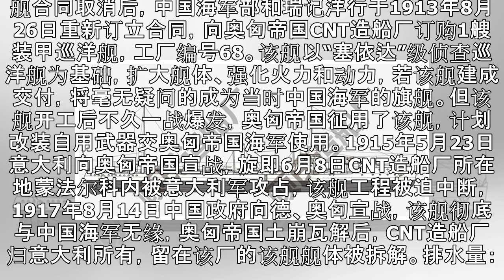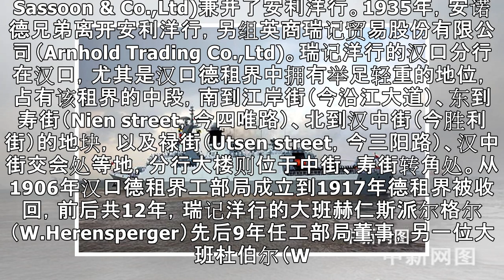水中月镜中花——中国海军借款造舰的首次努力